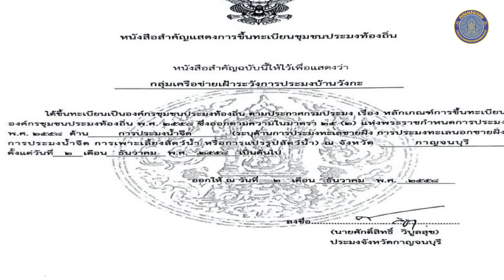รองบัญชา พาชม Ep.10 กลุ่มเครือข่ายเฝ้าระวังการประมงบ้านวังกะ จ.กาญจนบุรี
📺👮🏻‍♀️รองบัญชา พาชม “ความเข้มแข็งของชุมชนประมงท้องถิ่น ” Ep.10 นี้ เราพาไปชมกลุ่มเครือข่ายเฝ้าระวังการประมงบ้านวังกะ ตำบลหนองลู อำเภอสังขละบุรี จังหวัดกาญจนบุรี อีกหนึ่งชุมชนตัวอย่างในการร่วมกันดูแลและปกป้องทรัพยากรสัตว์น้ำในท้องถิ่นและดำเนินการเพิ่มผลผลิตสัตว์น้ำลงสู่แหล่งน้ำเพื่อฟื้นฟูทรัพยากรในพื้นที่ให้อุดมสมบูรณ์ยิ่งขึ้น  ไปติดตามชมกันว่าชุมชนแห่งนี้มีแนวคิดและวิธีการดำเนินการยังไง? ถึงประสบความสาเร็จทำให้ชุมชนนี้ กลายเป็นแหล่งท่องเที่ยวเชิงนิเวศที่มีความอุดมสมบูรณ์สร้างรายได้ให้กับชุมชน และนำไปสู่การต่อยอดการสร้างรายได้ในช่องทางอื่น ๆ ในอนาคตต่อไป